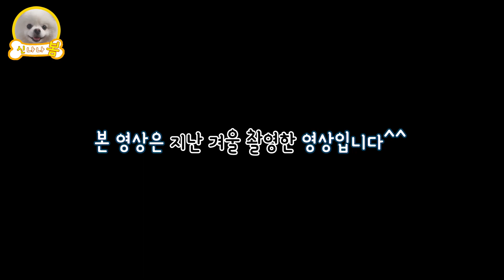강아지와 함께 장거리 대중교통 이렇게 이용하세요![SUB CC]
장거리 강아지와 함께 대중교통 타는 방법!

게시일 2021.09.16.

※ 이 영상은 지난 겨울 촬영한 영상입니다^^

안녕하세요, 신나나봄입니다^^
오늘은 대중교통을 이용하여 봄이와 서울-부산 장거리 이동을 하는 영상을 준비해보았어요.
다음 주 추석을 맞아 대중교통을 이용하여 고향을 가는 분들이 있을텐데,
오늘 업로드 되는 저희 영상이 도움이 되었으면 좋겠습니다^^

오늘도 영상을 보러 와 주셔서 감사합니다^^
귀여운 봄이의 영상 많은 시청 부탁드려요~

영상을 시청해 주는 분들을 위해 항상 노력하겠습니다.